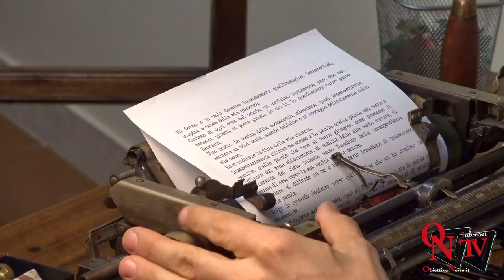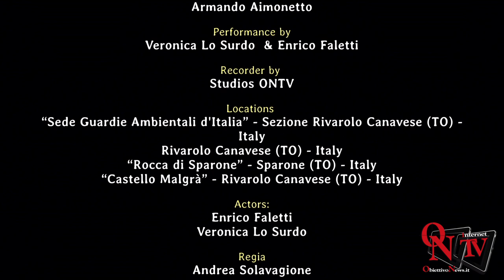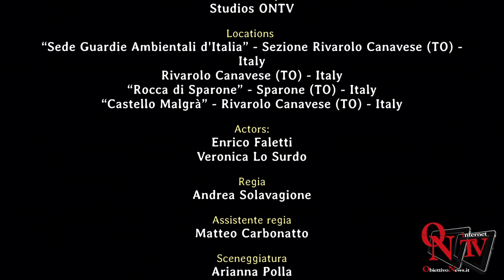Castellamonte - "Invito al Viaggio": un percorso degli Aine Duo nella musica e nel teatro